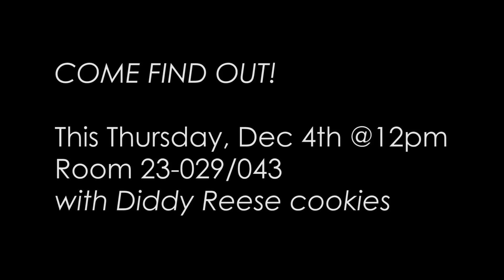ASDA Ethics Video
UCLA ASDA Ethics Committee will be hosting a special ethics debate Thursday, Dec 4th @12pm in Room 23-029/043.